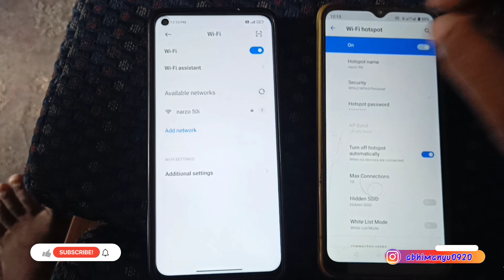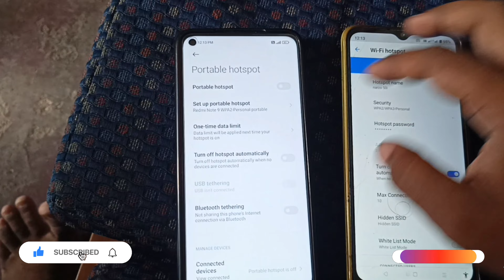Wifi not showing in Android phone | Wifi network missing from list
wifi missing from network list

wifi dikh nahi raha

wifi network missing in android
wifi network missing in android app
wifi network missing in android available
wifi network missing in android can't see
wifi network missing in android device